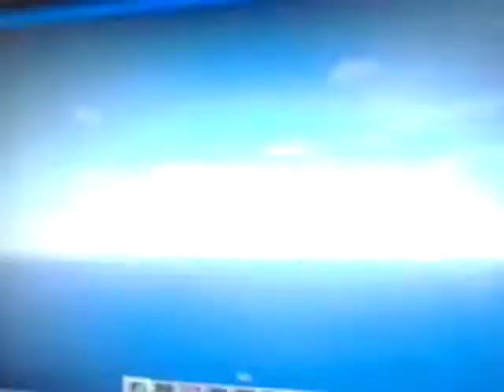Minecrft mega aventura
Ne luptam si ne distram